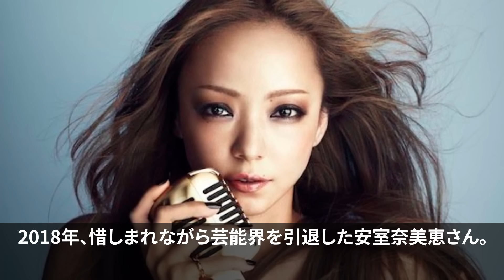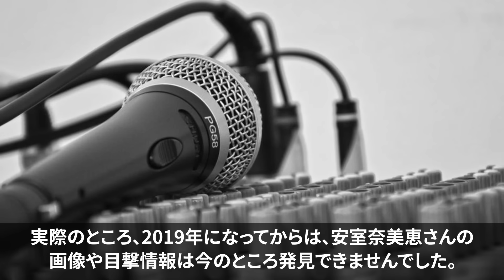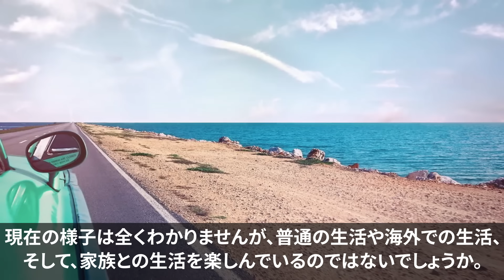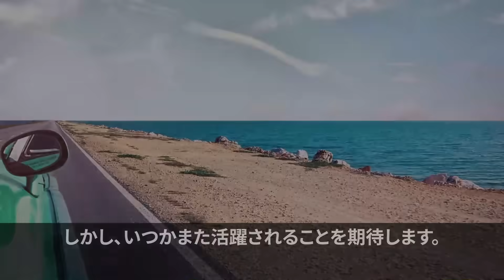安室奈美恵、引退後の現在が話題！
2018年、惜しまれながら芸能界を引退した安室奈美恵さん。

そんな彼女の私生活は、ほとんど報じられず謎のまま…

あの伝説的な引退から、しばらくの月日が経ちましたが、安室奈美恵さんは現在どうされているのでしょうか？